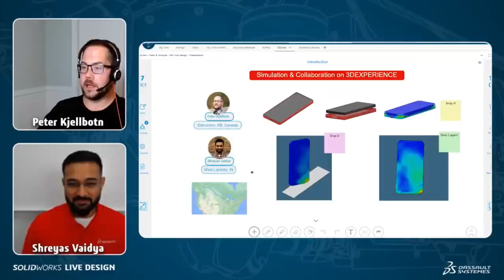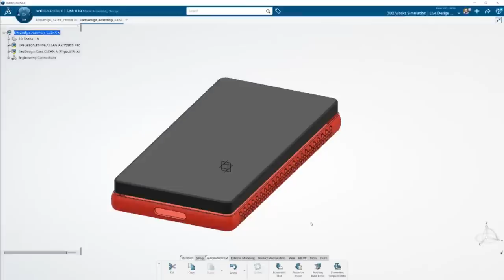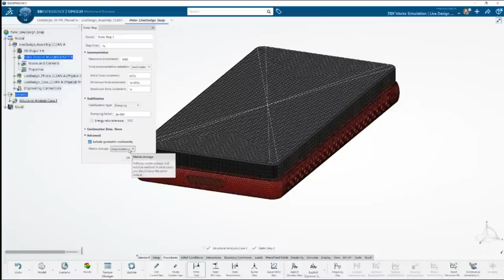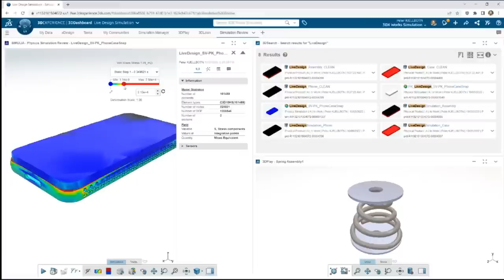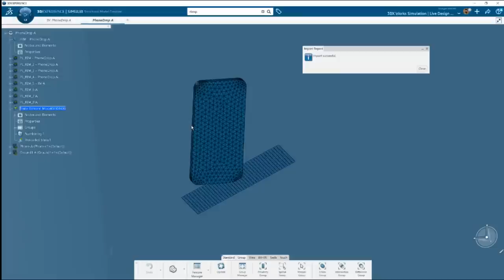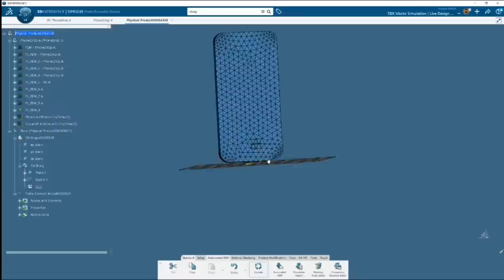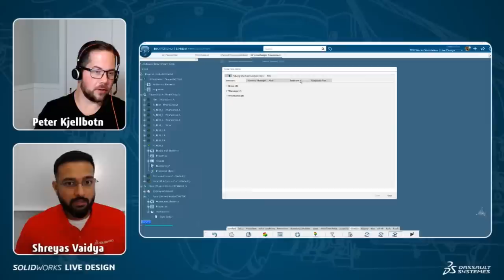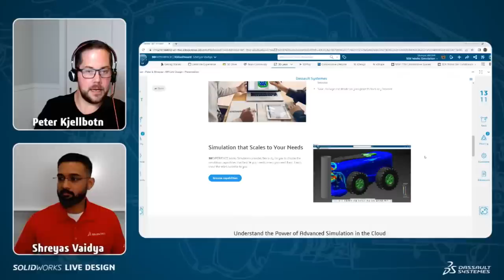Simulation-Based 3D Design - SOLIDWORKS LIVE Design - Episode 15 (2022)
On Friday, October 7 @ 12PM ET, join FEA experts Shreyas Vaidya and Peter Kjellbotn as they show the design, simulation and collaboration that can go into modern product development. You'll see how designs can be informed by simulation results, and then how the intended final design can be simulated prior to release in production. Be sure to bring your notepads and questions - it will be a great one!